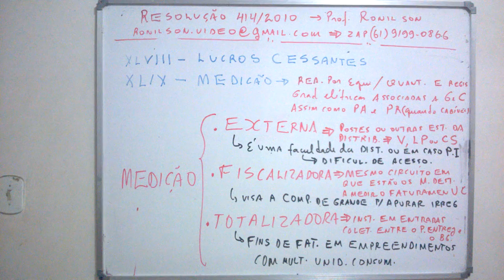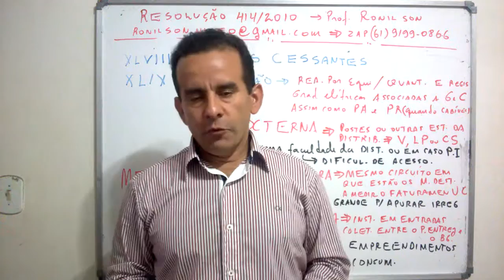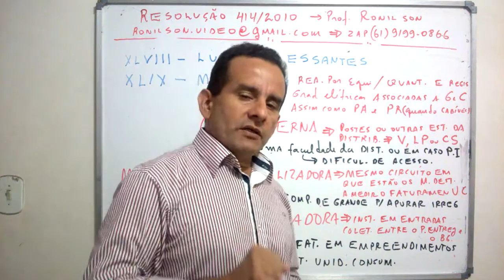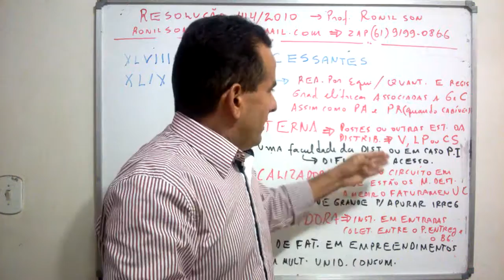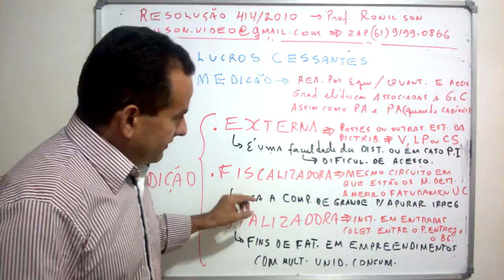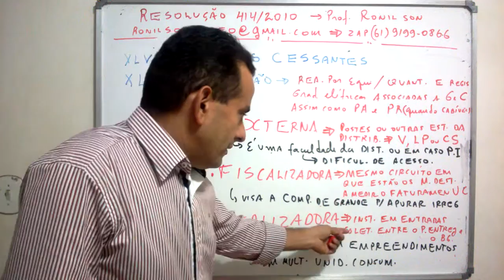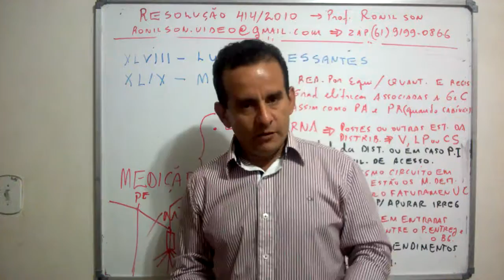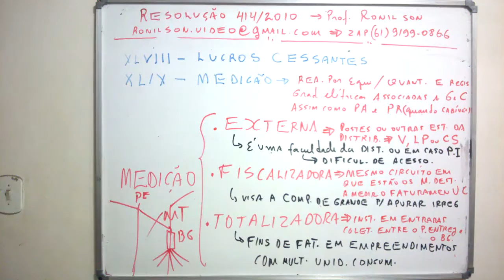AULA 13 - RESOLUÇÃO 414/2010 - CELESC/2018 E SANEAGO --RESOLUÇÃO 414/2010 - PROF. RONILSON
Art. 2º (incisos XLVIII e XLIX)- definições de Lucros cessantes e medição